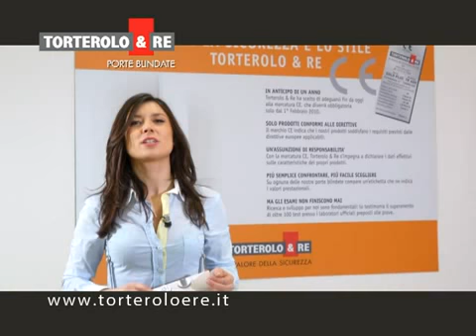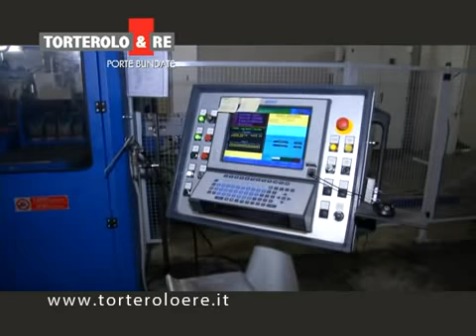TORTEROLO&RE Porte Blindate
Le nostre Porte Blindate: sicure per forza, belle per scelta... la sicurezza con il vostro stile.
Torterolo & Re da oltre quarant'anni progetta e produce porte, ingressi e scuri antieffrazione che costituiscono una barriera contro le intrusioni, quindi la sicurezza e allo stesso tempo esprimono il vostro universo privato, in perfetta sintonia con la personalità dell'ambiente circostante grazie alle essenze più pregiate, alle finiture, ai colori e ai dettagli di stile più creativi.